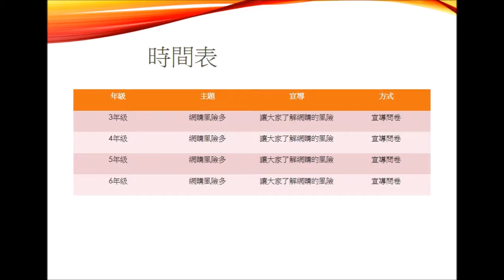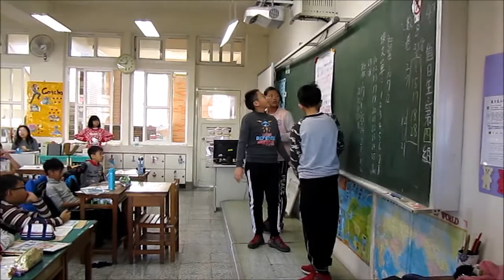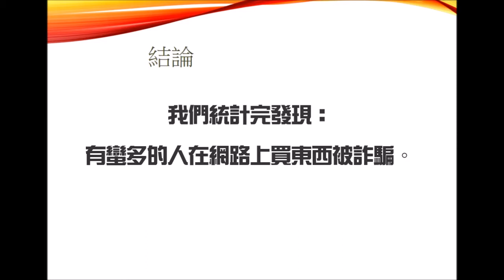CHI 2017023 - 網購是凶器